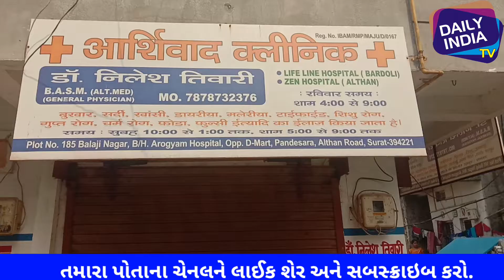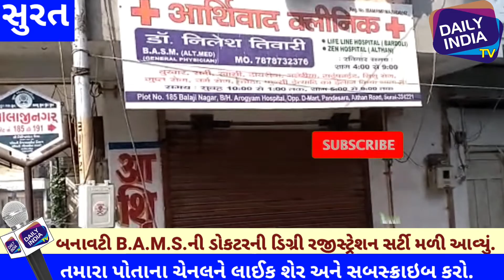સુરતના પાંડેસરા વિસ્તારમા બનાવટી ડોક્ટરની ડિગ્રી રાખી લોકોની જિંદગી સાથે ચેડા કરતો ડોક્ટર ઝડપાયો.